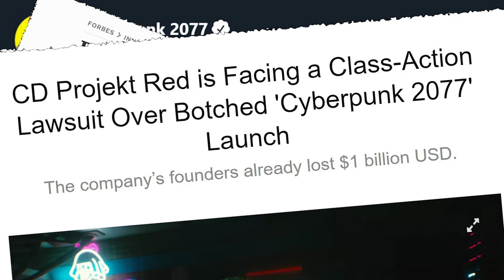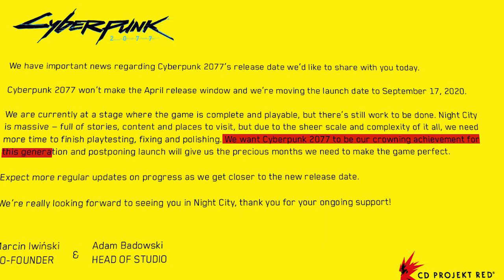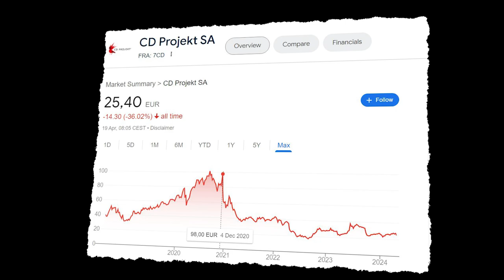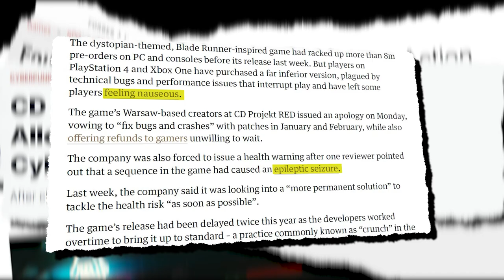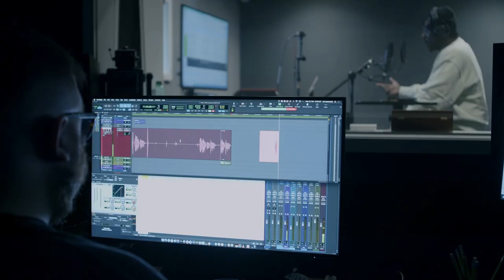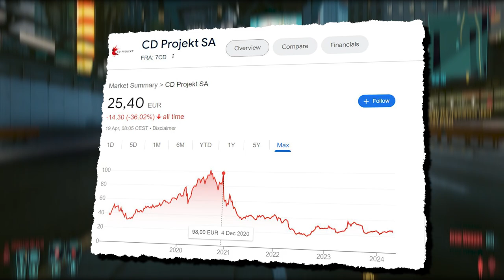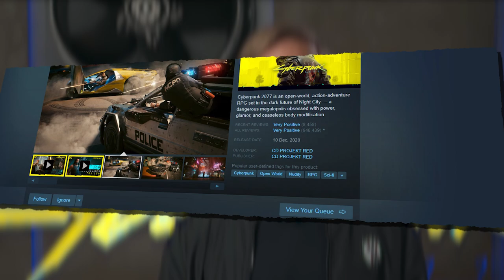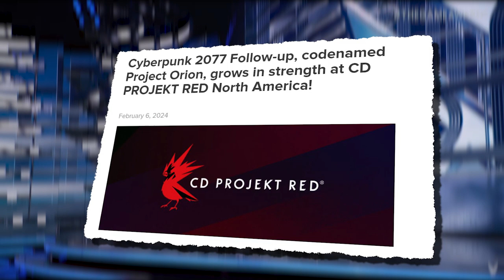Cyberpunk 2077: From FAILURE to MASTERPIECE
Cyberpunk 2077 was supposed to be the magnum opus of CD Projekt RED. But after overpromising and false advertisements the game had one of the worst launches in gaming history.
CD Projekt Red then promised commitment to quality. Working tirelessly on fixing their game.

Its been 4 years. And I raise the question: Did they manage to do it?

Chapters:
00:00 - Introduction
01:07 - False Promises, Ambition, Advertisment
05:10 - Launch, Refunds, Commitment
07:00 - Unwrapping Cyberpunk 2077 in 2024
10:17 - What Is Cyberpunk 2077?
12:40 - Phantom Liberty
13:54 - Conclusion

All of the footage used in this video can be watched in full at  @CyberpunkGame official YouTube-Channel.